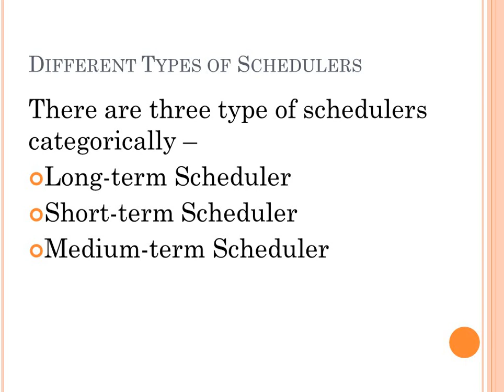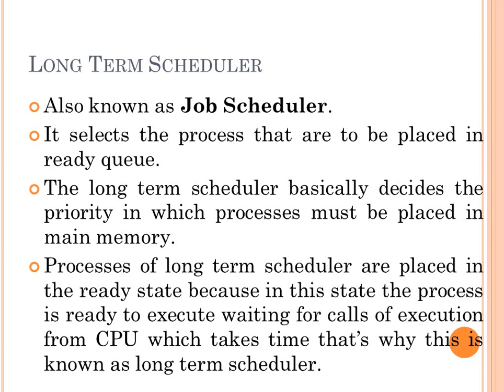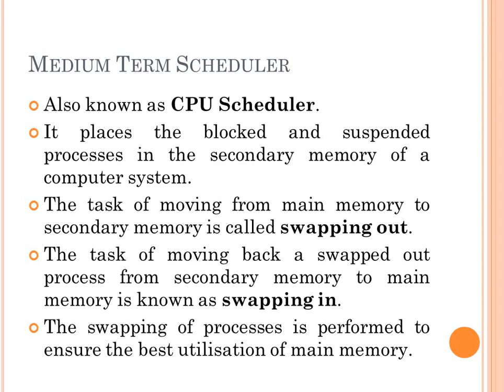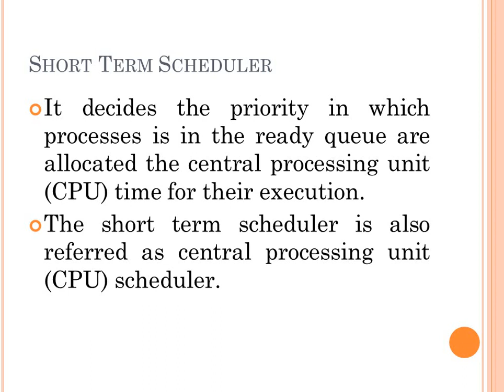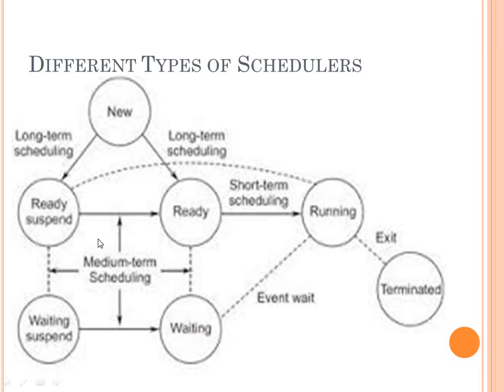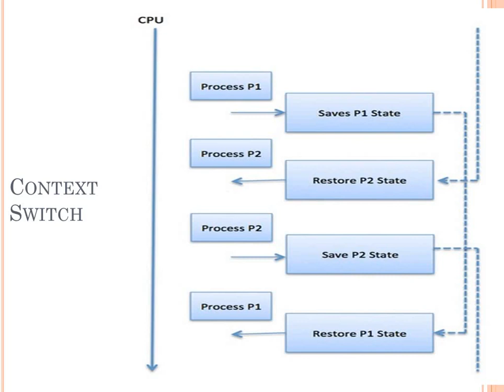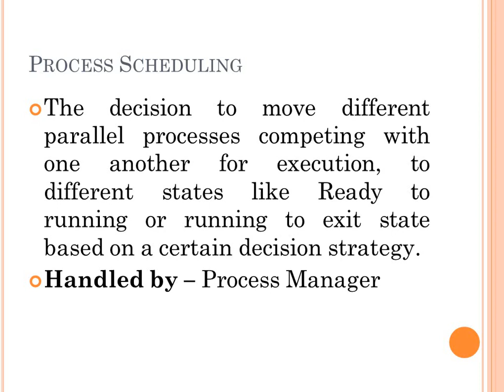CSE 3 OPERATING SYSTEM UNIT 2 TPYES OF SCHEDULERS